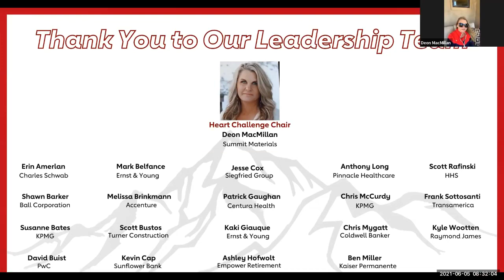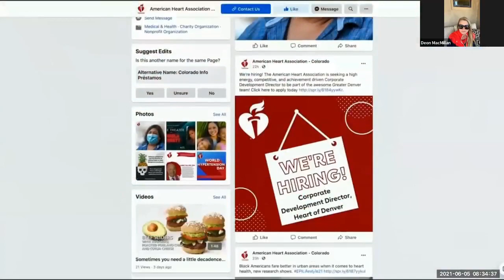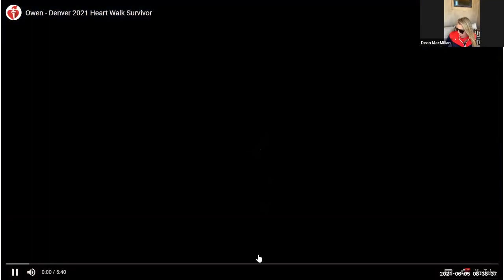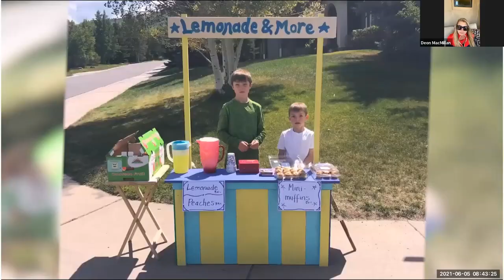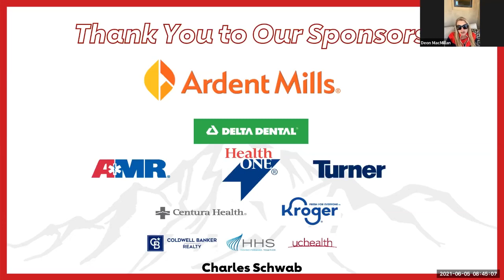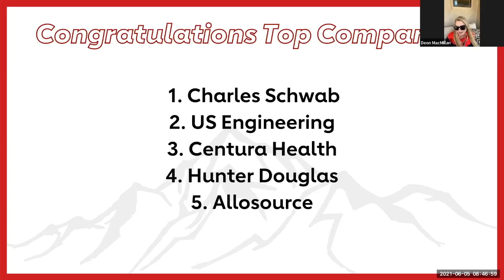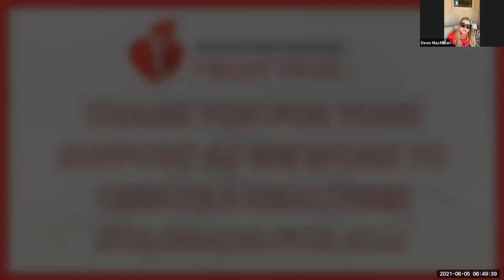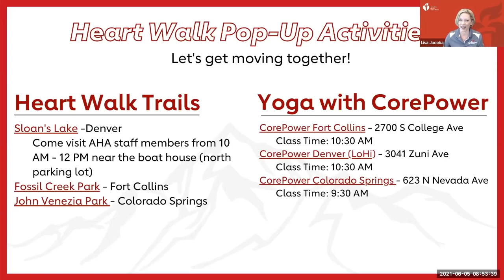2021 Denver Digital Heart & Stroke Walk Celebration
On June 5, we came together digitally to celebrate and thank our generous donors, sponsors, volunteers and walkers for being part of the ONE-of-a-kind Heart & Stroke Walk experience this year as we work together to create a healthier Colorado for all.